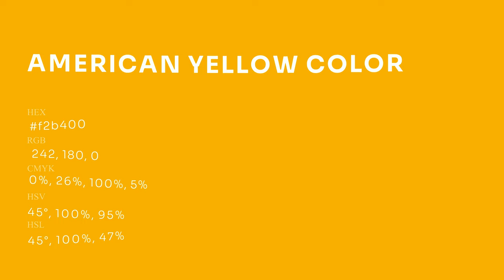American Yellow color f2b400 hex Cool Yellow color f2b400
What color is American Yellow ? f2b400 hex, Cool Yellow color f2b400

Hex f2b400 Color Code is also known as American Yellow color

Hex f2b400 Color code in RGB color code model is created after adding 94.9% red color, 70.59% green color and 0% blue color.